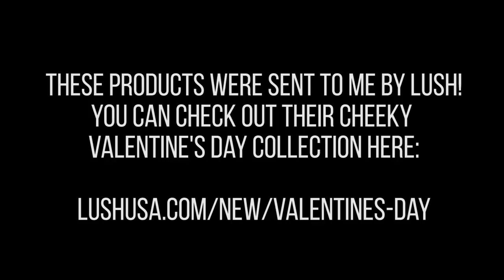💘 ASMR Ophelia's Love Potions and Apothecary 🔮 Intense Layered Triggers & Energy Plucking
I make three English videos, then one Spanish video, in that order!

Would you like to see my videos early? Hang out with me on a live stream? Watch behind the scenes vlogs? Get audio downloads of my videos? Chat on my community Discord server?